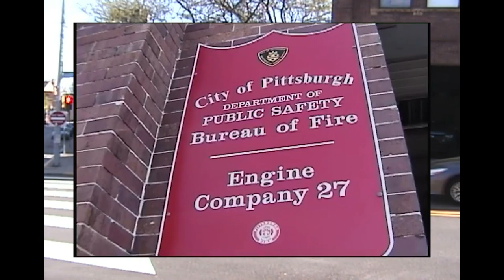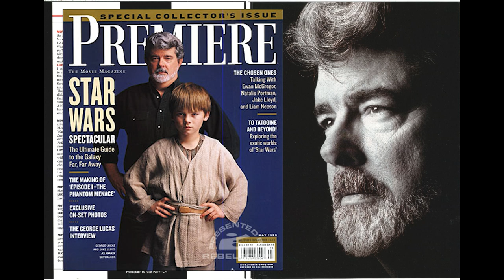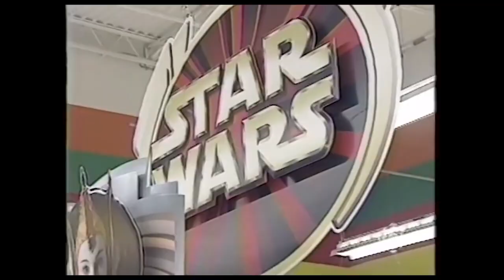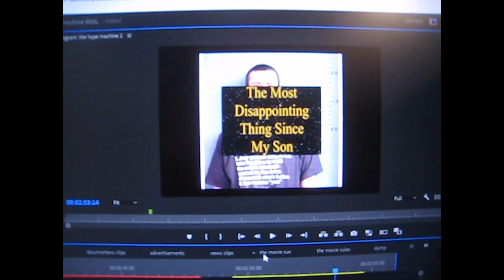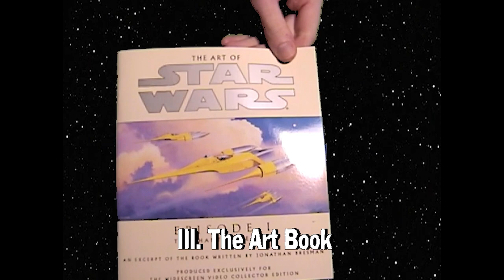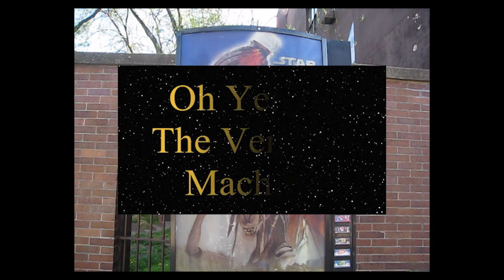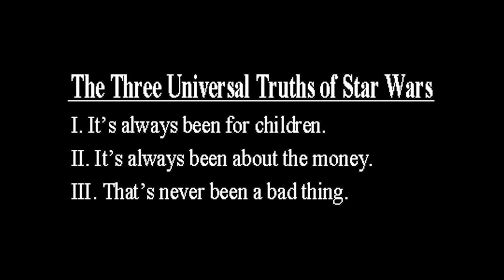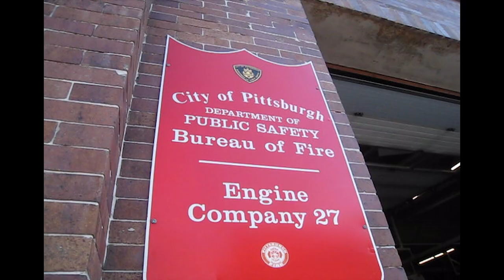The phantom menace vending machine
darth Maul 4evr!!